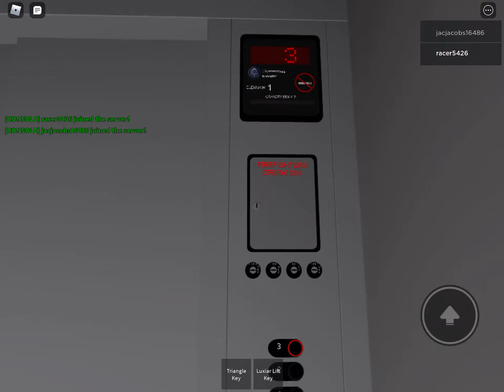Thyssenkrupp Traction Elevator at an Undisclosed Location in Buffalo Grove IL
Special Video still coming soon:D